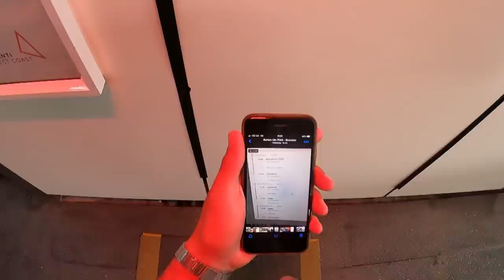Wheeling, Dealing & Vlogging.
Thank you everyone for 10k! Currently at 13 it's moving too fast I can't keep up!
First attempt at a vlog style video and still getting to grips with the new camera so excuse the mistakes!
Thank you to Spinaclean for inviting me over, great team to speak to and learn from, was a real pleasure.